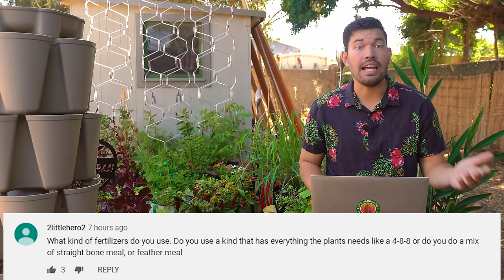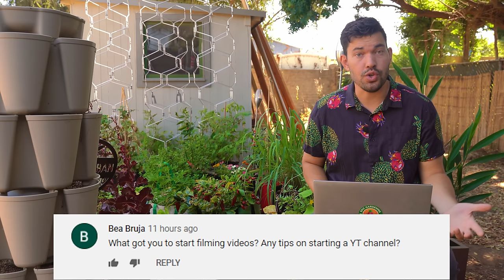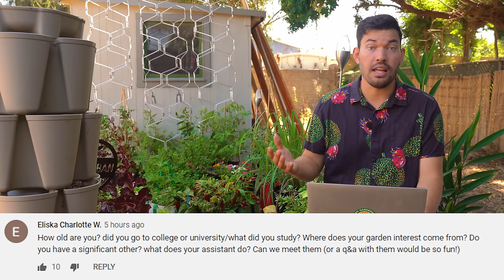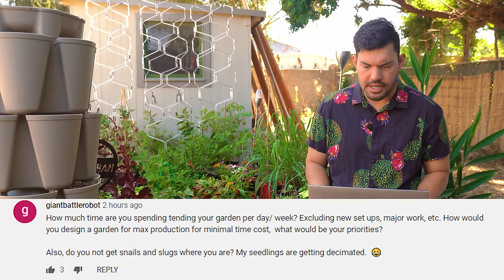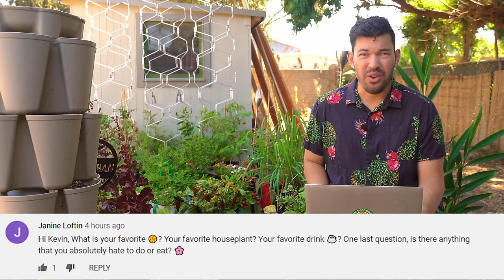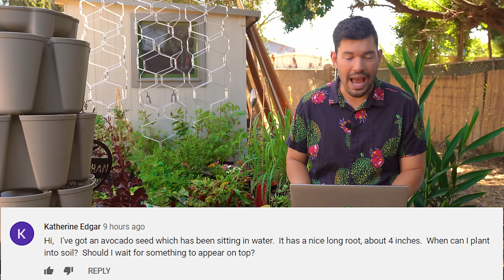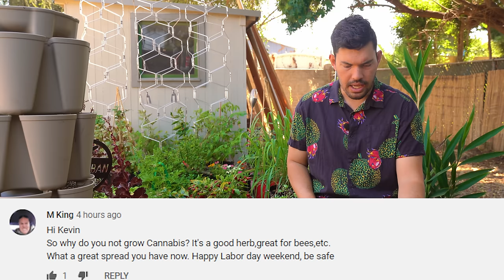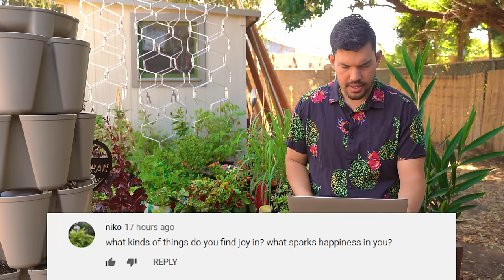Why Did I Start Gardening? Ask Me Anything Ep. 1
You asked, I answered! Sorry I couldn't get to every question, the video would have been about 2 hours long :P

SUPPORT EPIC HOMESTEADING